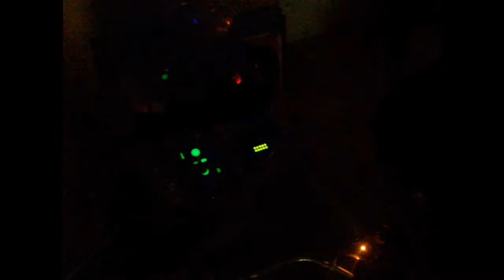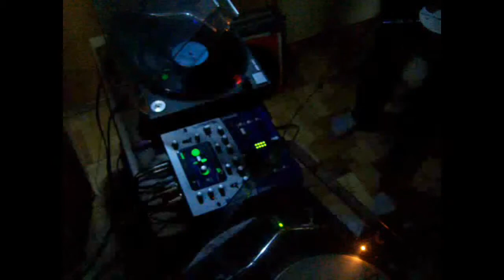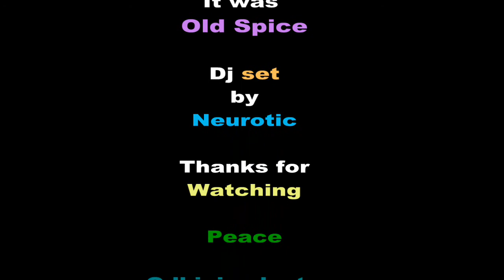Oldschool Spice Dj Set by Neurotic 05/2011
System 7 - Expansion - Conspiracy Mix
Blue - Internal
The Sound of Compufonic - Wake Up
Tyree - Acid Over - Tyree Mix
Dread Zone - Earth Angel
Moby - All that I need is to be loved - Moby Dub
Phuture - Rise from your Grave -Wake Part I + II
Aloof - Stuck on the Shelf - Magic Plants Mk II

You can also see a road to Hel in this mix ;P

Neurotic